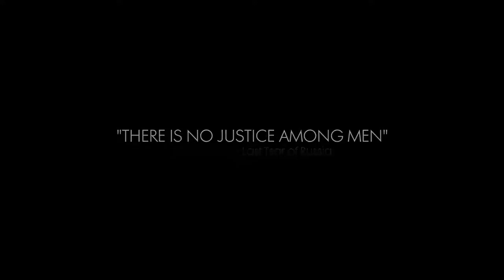BATTLEFIELD 1 IN tHE NAME OF THE TSAR! DLC TRAILER! E3 2017! PS4! ACTU JEUX VIDÉO!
Vidéo CoD IW Zombie:
Clés Illimité:

Top Don!!!
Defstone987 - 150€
Tibo's - 100€
Dropdead_boy - 90€
Fraz Game - 45€
Olivier - 30€
187 COD CreV al-pha-187 - 30€
Donovan - 30€
SkYzZo - 20€
Akim - 20€
K07C - 15€
Dryz Glitcher - 10€
Cédric - 5€

SoisCool
DropDead_Boy
TrashDead
VirTuOzZ

Musique Outro!